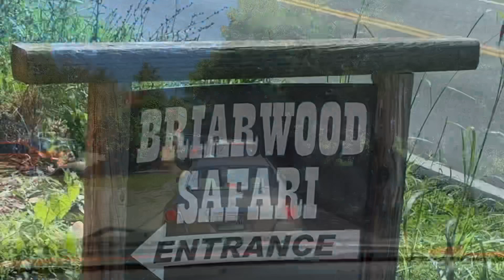Briarwood Ranch Safari Park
A review of Briarwood Safari in Bybee TN just outside of Morristown TN. A great park to visit.